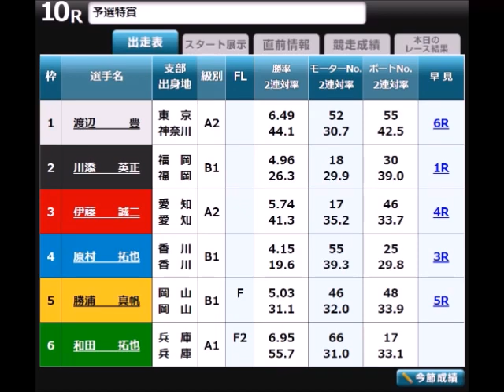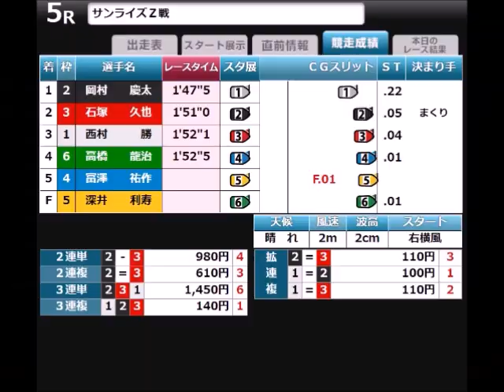【ボートレース】2023年10月23日のアクシデント集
10月23日の事故(欠場)レースを収録しております。

明日が本番だもんな？
明日が楽しみだな！

＊うるさい文面は10月31日まで継続します。11月以降はたとえどんなことがあっても決して書きません。もう暫くのご辛抱をお願い致します🙇